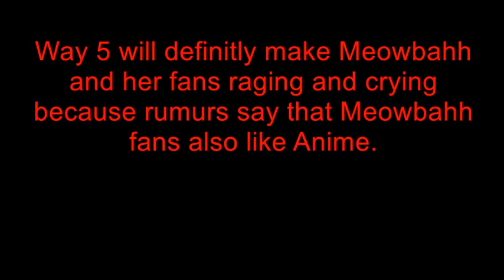5 Ways to make Bad Users Rage and Cry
Hello everyone. Ever wanted to make Bad Users / Idiot Creatures Rage, Cry, and Pee their pants? Well this video is your answer. In this video, I count the top 5 ways to make an Idiot Creature / Bad User Cry, Rage, and Pee their pants.

Some Idiots to scare and make them cry: @LisaGamingROBLOX @Meowbahx @julicamcyt @tiktokbear @Sari CANCEL PINKLEAF UTTP THDTC @Animevac4874 @AdultBingoIsHotAfReal